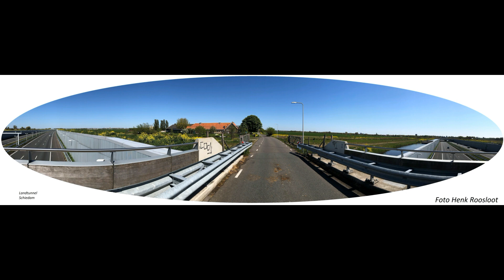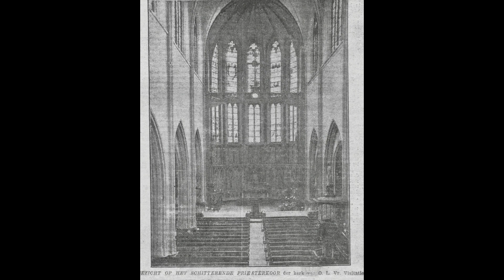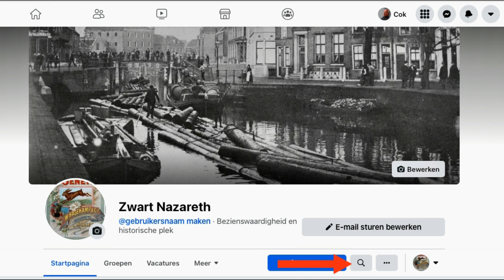Schiedam 100 Foto's oude en nieuwe door elkaar tot en met 2023 deel 3